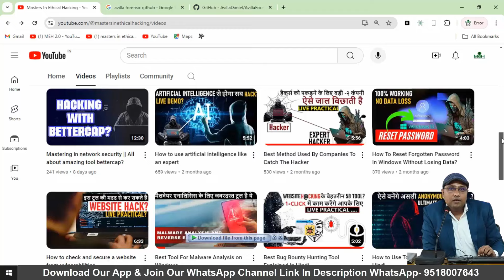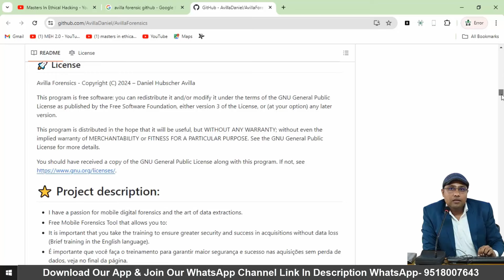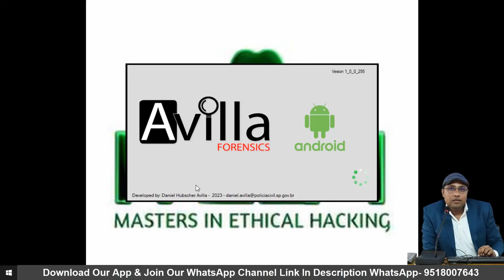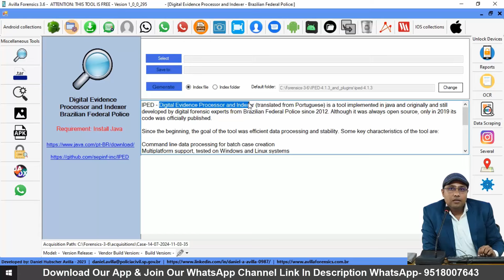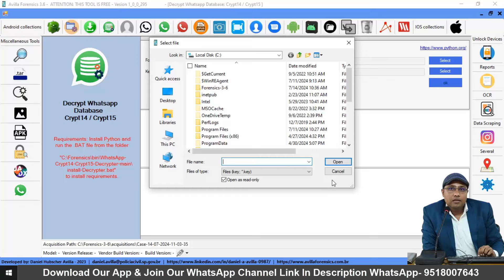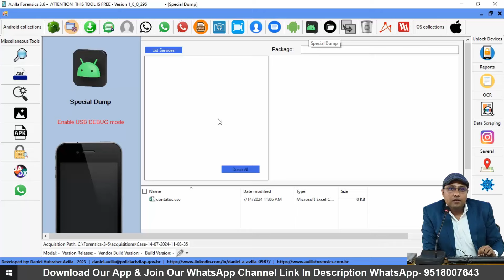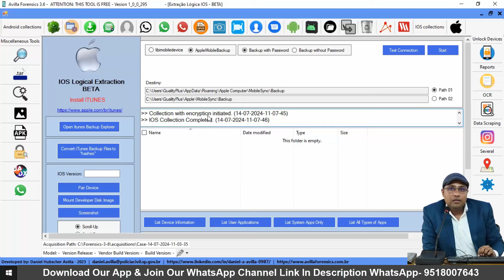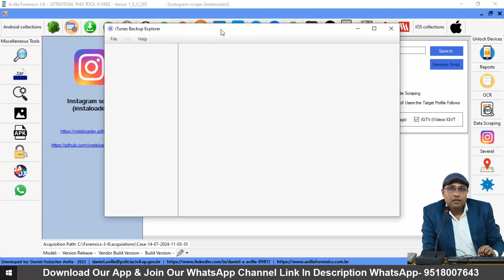Mobile Phone digital forensic tutorial in Hindi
Hello guys in this video we will learn abot mobile phone digital forensic. all the video is very informative and very helpful for all students and those who  are intrested in digital forensic. Hope you like the video.

MEH channel sometimes use Film Clips, TV series Clips, Web Series Clips, Animation Series Clips to explain about the Film, Web Series, Trailers and Songs, but all under section 107 of the copyright Act 1976, allowance is made for FAIR USE for purpose such as criticism, comment, news reporting, teaching, scholarship and research.